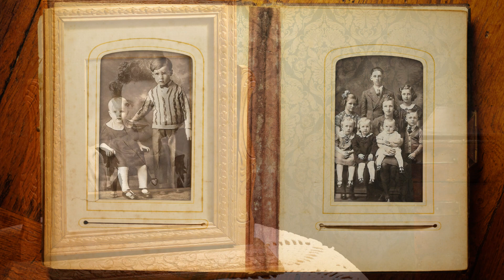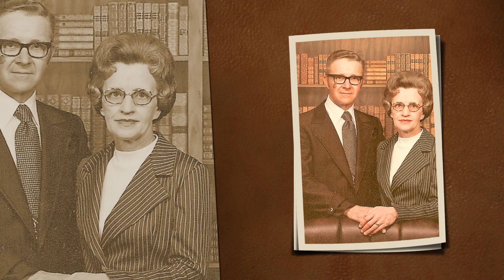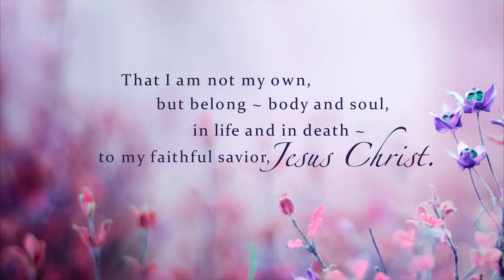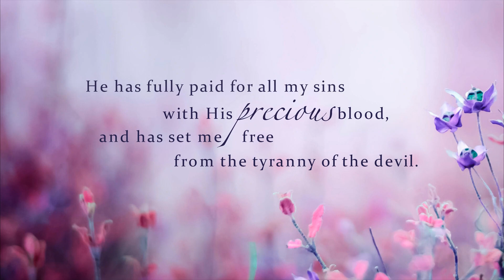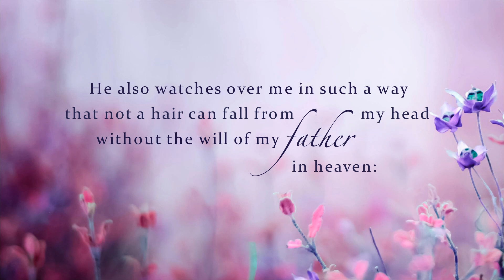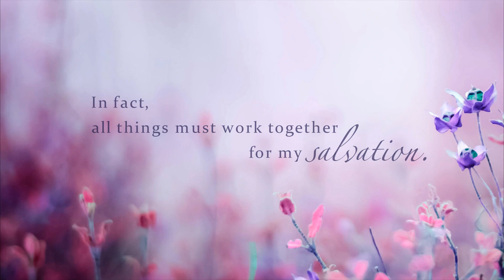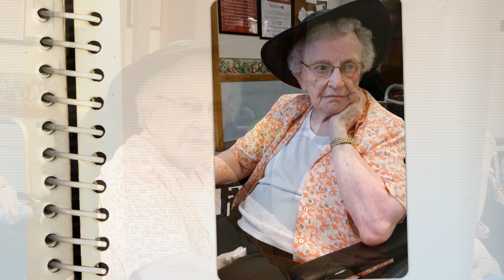Wilmina Kraayenbrink's Tribute Video